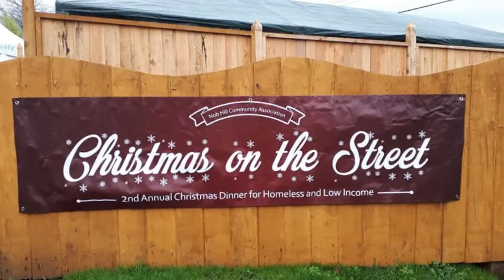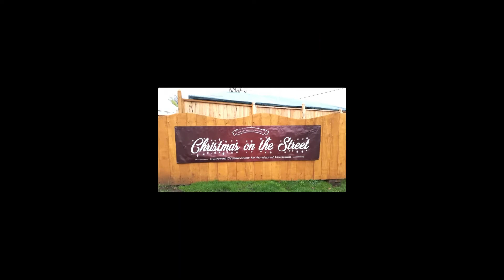Christmas on the Street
The Wisteria Community Association mounts its fourth annual Christmas on the Street here in Nanaimo, B.C., Canada. An army of dedicated, selfless volunteers worked for months to prepare the site, find the generous donors and sponsors, gather all the donated food together, prepare it and serve a hot Christmas meal to all who need or want one. Meanwhile some of Nanaimo's best